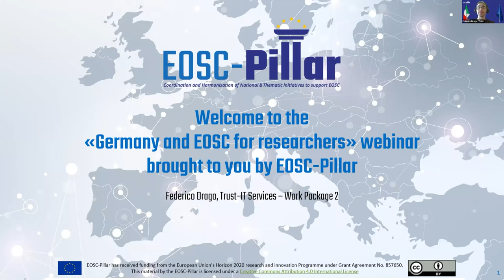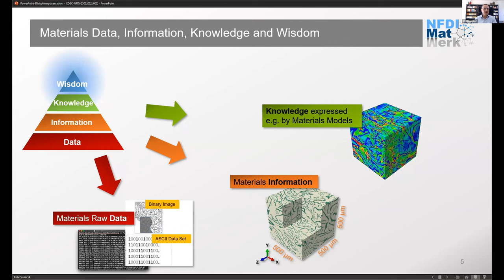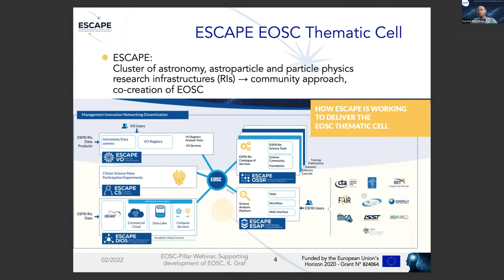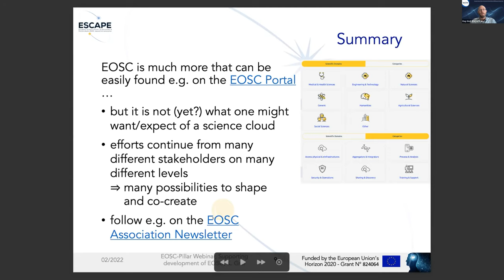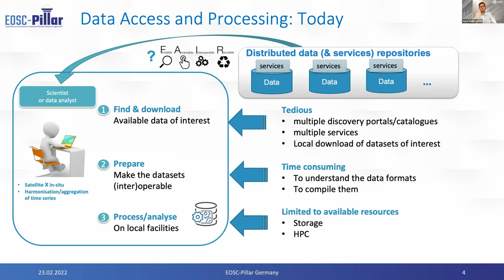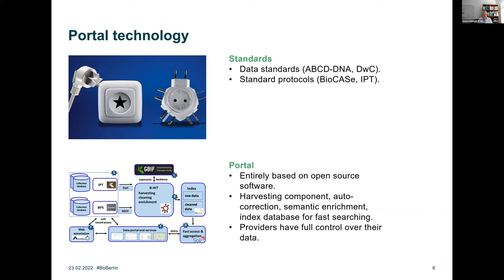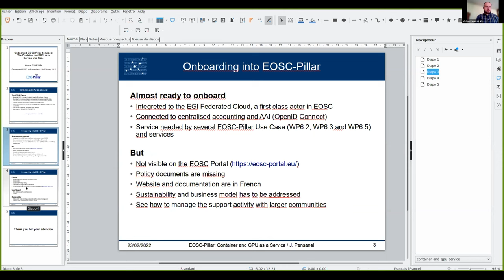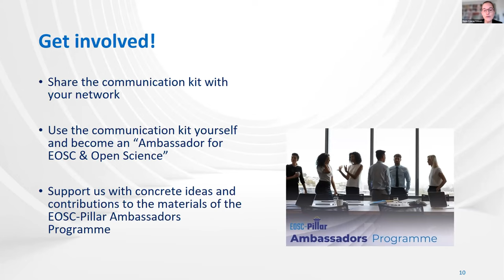Webinar: Germany and the European Open Science Cloud (EOSC) for researchers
The vision of 5 years ago has turned into a mission. The vision started the European Open Science Cloud that has become a major driver of the transition to Open Science. Today, EOSC is fulfilling its promise and will offer researchers in Europe a virtual environment with open and seamless services for data. There will be services for storage, management, analysis and re-use of research data, accessible across borders and across scientific disciplines and communities. EOSC does so by federating existing data infrastructures from all over Europe. Data from large physical instruments will be as easy to access as data from a single lab at a university.

EOSC is a work in progress. In fact, in order to be beneficial for researchers, EOSC depends on their direct contribution: with data, with software, with services, with tools, with courses.

In this webinar you will hear about EOSC, what EOSC can mean for you and what you can do to support EOSC, with a focus on the case of Germany. The webinar is organised by the EOSC-Pillar project, one of four regional projects that were launched specifically to bring EOSC closer to national research organisations and national data infrastructures.

Agenda:
Part 1 EOSC perspectives
0:00:05 Federico Drago, Trust-IT Services - Welcome and housekeeping
0:02:00 Sophie Kraft, NFDI - Introduction
0:05:17 Christoph Eberl, University of Freiburg - NFDI and EOSC, the European data infrastructure
0:14:41 Kay Graf, Friedrich-Alexander-Universität Erlangen-Nürnberg - Supporting the development of EOSC

Part 2 EOSC-Pillar is your local gateway to access EOSC
0:29:47 Rebecca Reichenbach, Fraunhofer - The EOSC Portal Demonstration of how researchers can benefit from the portal.
Onboarded EOSC-Pillar services - Demonstration of selected use cases
0:34:00 Marco Kulüke, Deutsches Klimarechenzentrum - Agile FAIR Data for Environment and Earth System Communities
0:40:47 Anton Güntsch, Freie Universität Berlin - The Global Genome Biodiversity Network
0:48:10 Jerome Pansanel, Institut Pluridisciplinaire Hubert Curien - Containers and GPU as a Service

Part 3 Views from the experts on scientific services
1:00:00 Live panel discussion - Interactive Q&A with the experts on EOSC development and using EOSC
Moderated by Jos van Wezel - KIT
1:01:13 Marie Czuray, University of Vienna - EOSC-Pillar Ambassadors Programme
Raphael Ritz, Max Planck Computing and Data Facility - FAIR, RDM, European e-Infrastructures
Birgit Gemeinholzer, University of Kassel
Achim Streit, Karlsruhe Institute of Technology